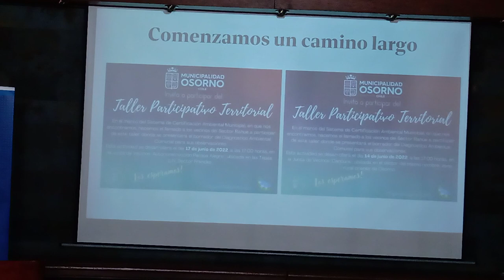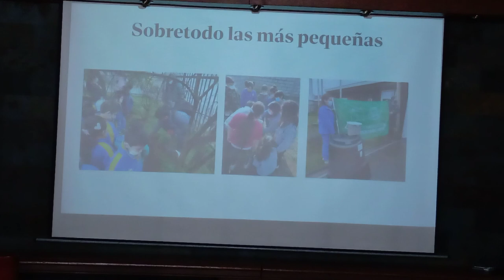Osorno recibe certificación Ambiental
Este miércoles 16 de agosto se realizó la Ceremonia de Certificación Ambiental que recibirá la Municipalidad de Osorno, nivel básico, por parte de la Seremi de Medio Ambiente